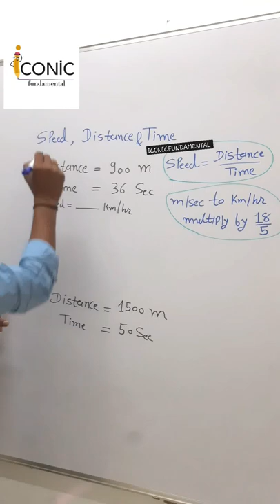speed Distance & Time